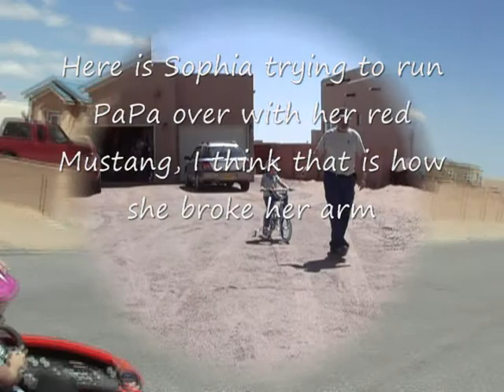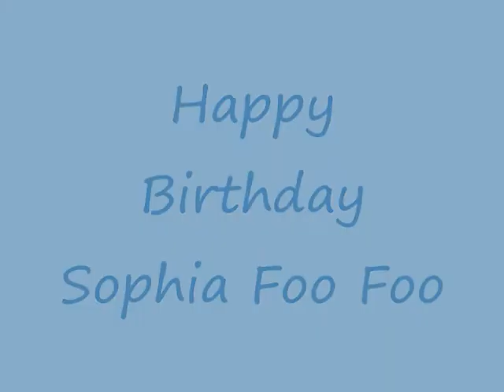Sophie Foo Foo 4th Birthday 2008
SKM spring of 2008